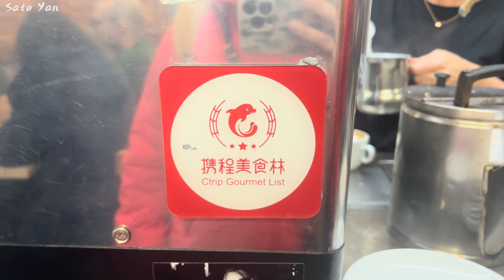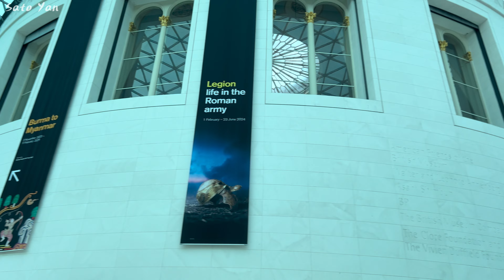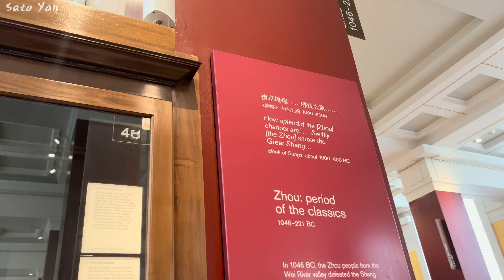【London 伦敦】 London trip during Chinese New Year. 龙年时的伦敦 2024